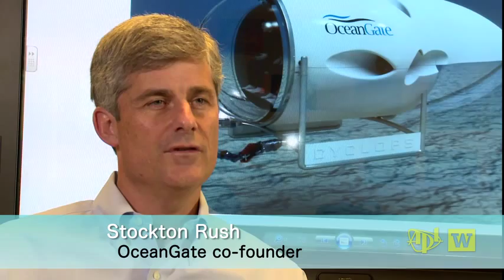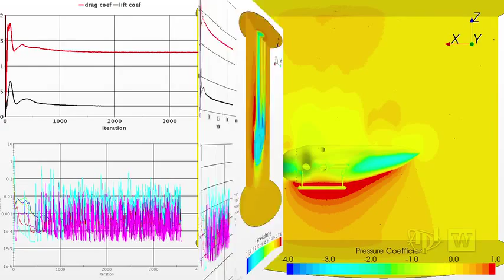OceanGate/APL-UW Joint Venture to Produce a Manned Submersible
Laboratory engineers are teaming with OceanGate to design and produce Cyclops, a submarine that could take five people nearly two miles deep into the ocean. It will be smaller, lighter, and operated at a much lower cost than today's manned subs.